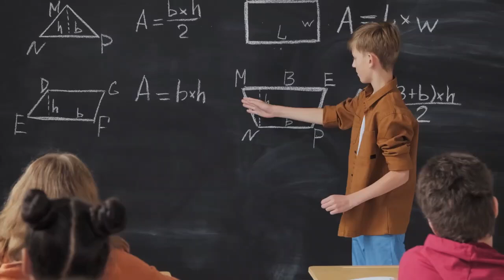Dr. Augusto Tandazo (Las medidas cautelares por caducidad de la prisión preventiva de Daniel Salcedo